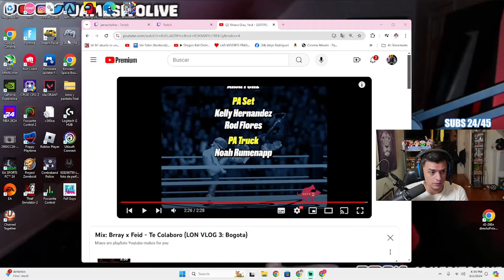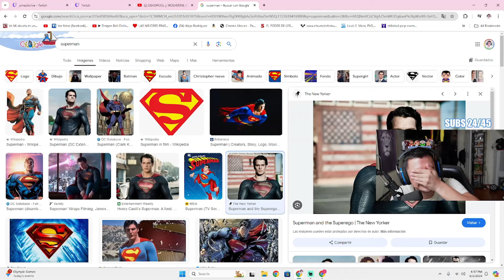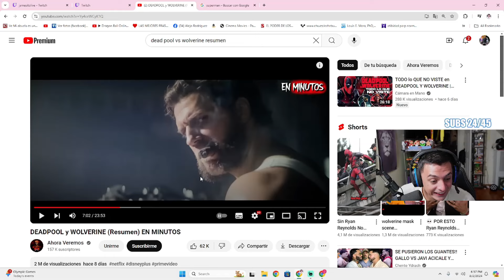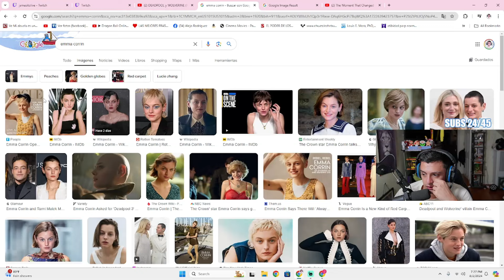MI OPINION SOBRE DEADPOOL... (HAY SPOILER)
Fui a ver deadpool y no logre entender la pelicula muy bien, por lo que en directo en mi canal de twitch reaccionamos a un resumen que explica la pelicula completa (si no has visto la pelicula y no quieres spoilers no veas este video).